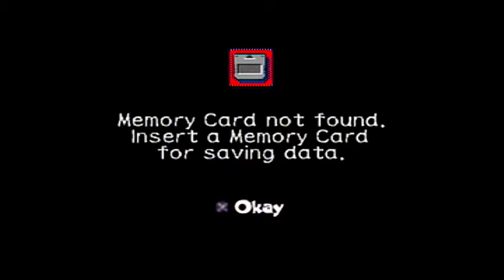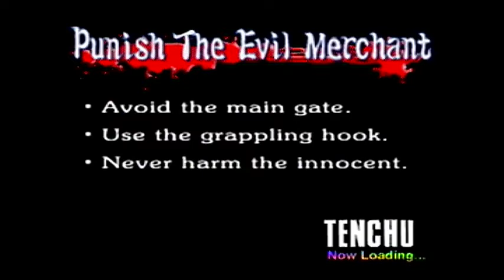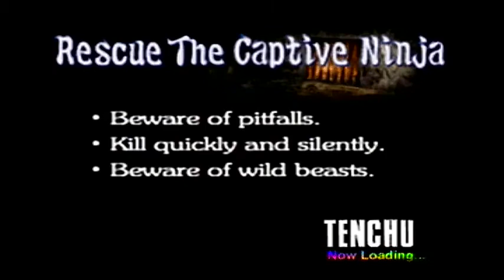Tissue Sniff Assassin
N. Wolf and Slick play a 90's ninja game. Wow in silence.